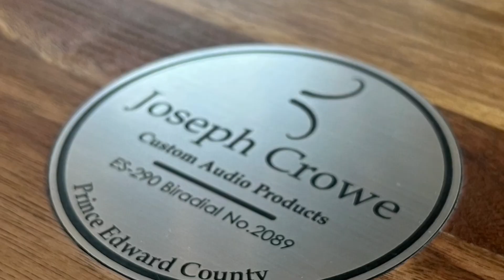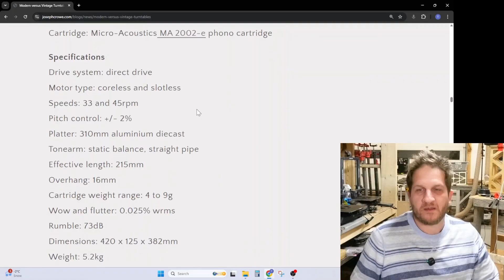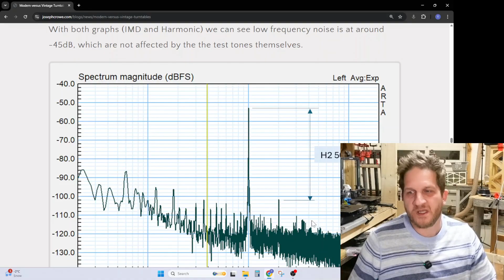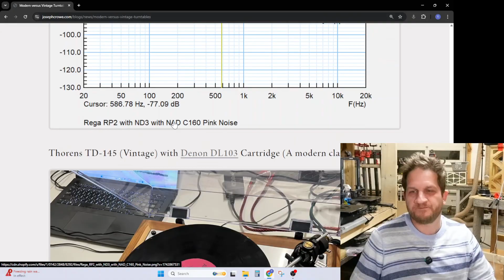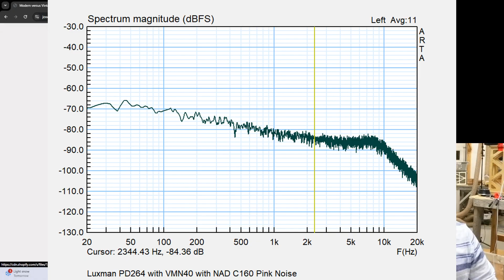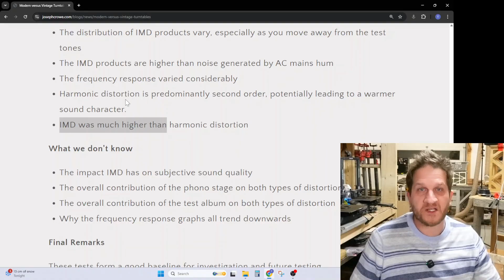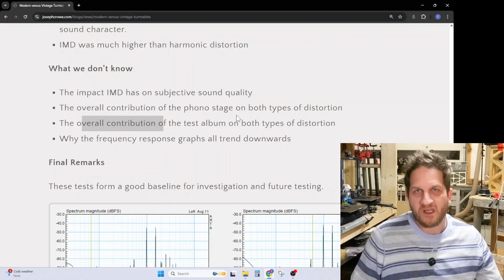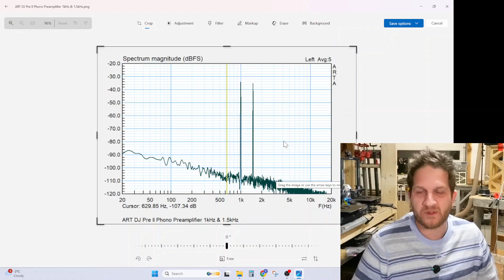Turntable Shootout -- Distortion Measured!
In this blog post I compare three vintage turntables against a modern turntable in terms of objective test data including harmonic and intermodulation distortion and frequency response. By utilizing a test LP developed by the National Research Council here in Canada, I am able to capture the output from the phono stage directly into the ARTA measurement software.

Phono Preamp: NAD C160 Preamp

ADC Input Box: E1DA Cosmos

Business Description

Joseph Crowe Custom Audio Products is owned and operated by Troy J. Crowe located in Ontario Canada. We are a direct sales business model manufacturing custom high end horn speaker music systems for the home. Our business has been operating for six years.

Troy J. Crowe has a background in Mechanical Engineering Technology with extensive experience in both the Audio Industry and the Automotive Industry. He does all his own design work and CNC machining.

Order Lead Time
Since all of our products are fully CNC machined from solid hardwood, typical lead time is currently around four months from the order date. We typically require a 50% down payment with the balance due at shipping. Payment is made via checkout link by email (after quoting) with a variety of payment methods available, or ordering can be done directly on our product pages. Please contact before ordering directly our site.

Shipping
We have a special arrangement with FedEX Air Economy where our speakers are shipped globally at reasonable costs. We delivery the speakers fully crated to the Ottawa Airport where they are loaded directly onto the aircraft. Sometimes the shipment arrives the next day!